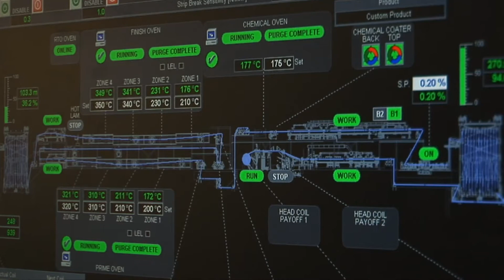Globus Coating Line at MMK in Turkey